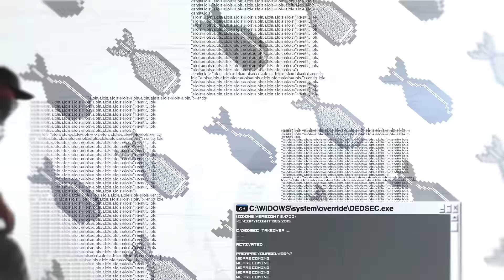Watch Dogs 2 - E3 2016 Marcus Character Introduction Trailer [HD 1080P]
E3 2016 Marcus Character Introduction Trailer of Watch Dogs 2.

Genre(s): Action-adventure
Platform(s): PC, PlayStation 4, Xbox One
Publisher(s): Ubisoft
Developer(s): Ubisoft Montreal
Release Date (NA): November 15th, 2016